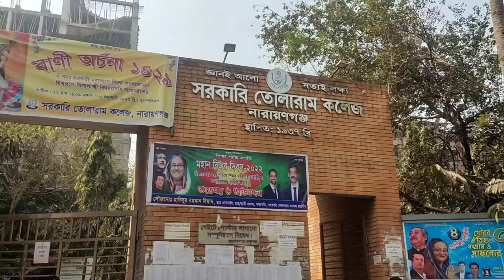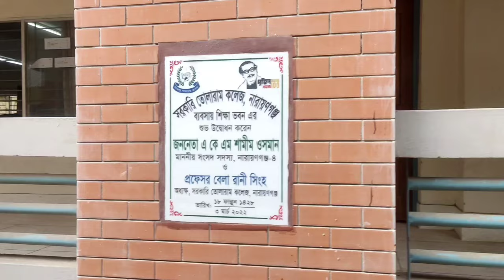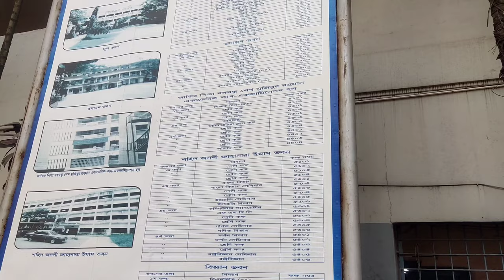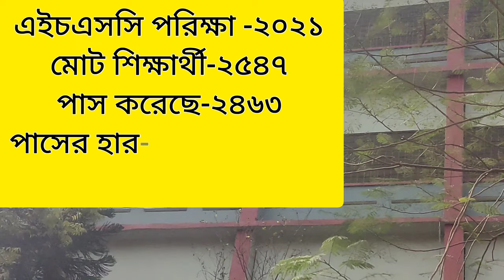সরকারি তোলারাম কলেজ,নারায়ণগঞ্জ। Govt. Tolaram College। Campus View, History.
সরকারী তোলারাম কলেজ, নারায়ণগঞ্জে অবস্থিত এই কলেজটি বাংলাদেশের একটি ঐতিহ্যবাহী শিক্ষা প্রতিষ্ঠান।এই কলেজটি ১৯৩৭ সালে প্রতিষ্ঠিত হয়। কলেজটি জাতীয় বিশ্ববিদ্যালয়ের অধিভুক্ত।এই কলেজটি তে ১৪টি বিষয়ে অনার্স কোর্স চালু আছে জাতীয় বিশ্ববিদ্যালয়ের অধীনে। ১৯৩৭ সালে নারায়ণগঞ্জের প্রখ্যাত শিক্ষাবিদ খগেন্দ্র নাথ চক্রবর্তী তোলারাম কলেজ প্রতিষ্ঠা করেন। তিনি এই কলেজের প্রতিষ্ঠাতা অধ্যক্ষ ছিলেন।১৯৮০ খ্রিস্টাব্দের ১ মার্চ এই কলেজটিকে জাতীয়করণ করা হয়। বর্তমানে ‘সরকারি তোলারাম কলেজ’- এ অধ্যয়নরত শিক্ষার্থীদের সংখ্যা প্রায় ১৮০০০ জন। Government Tolaram College is now Government Tolaram University College. Tolaram College Narayanganj, Bangladesh was founded in 1937 by Khagendro Nath Chokroborti, who also served as its first principal. The college had an initial intake of five students. It is situated at the center of Narayanganj near Chashara. The college offers honors and masters program and is governed under the authority of the National University of Bangladesh.